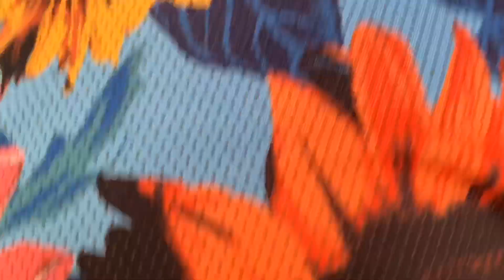MAGTANIM TAYO PARA MAY AANIHIN|| BUKID SERYE EP.2